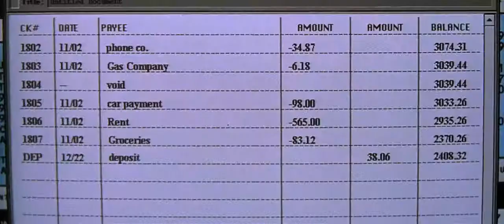American beauty (begining scene)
Starting scene of american beauty (1999)
"my name is lester burnham. This is my neighbourhood. This is my street. This is my life. I'm 42 years old. In less than a year I'll be dead. Of course I don't know that yet and in a way I'm dead already"
About movie:
A sexually frustrated suburban father has a mid-life crisis after becoming infatuated with his daughter's best friend.
Starring:
Kevin spacey as lester burnham
Mena suvari as angela hayes
Annette bening as carolyn burnham
Thora birch as jane
Dierctor: Sam mendes